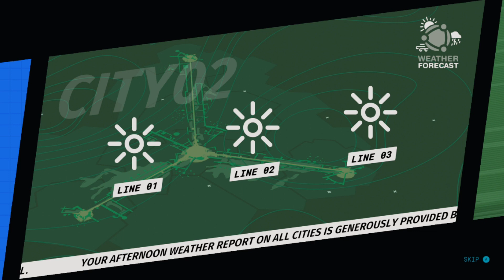" Swordship " - ماهي؟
فيها.